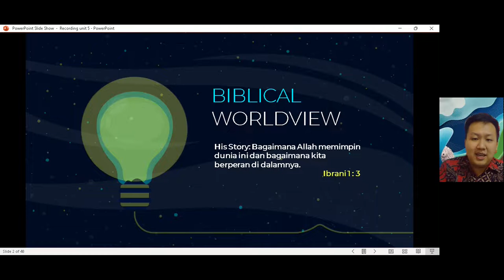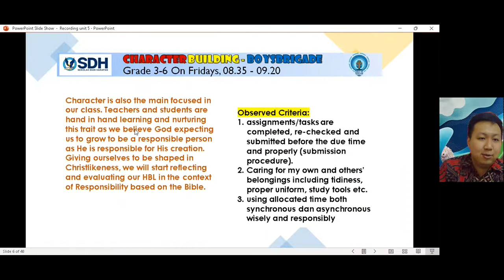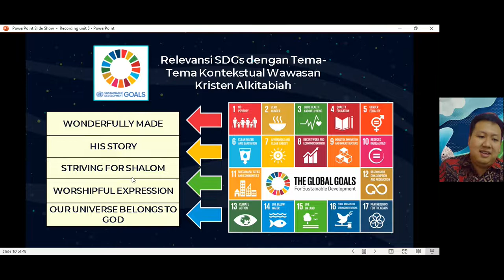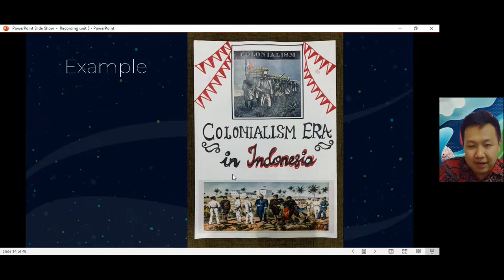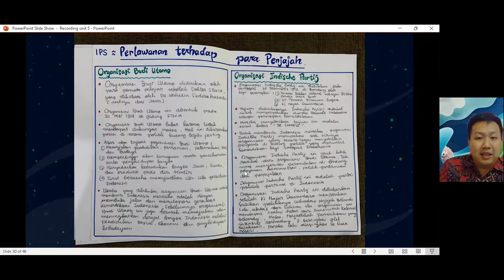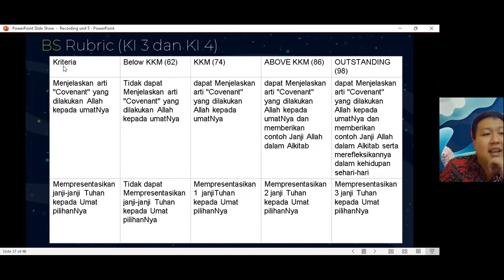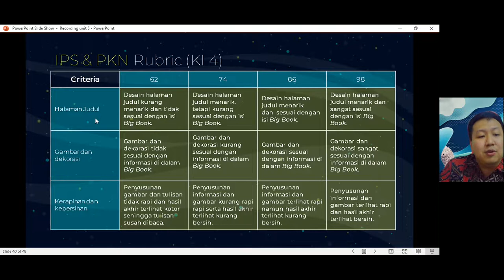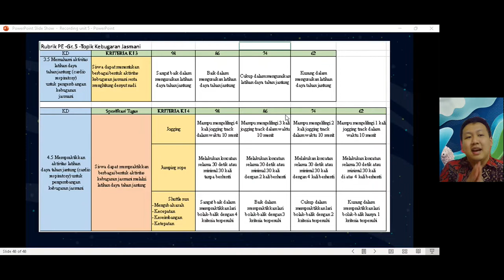Penjelasan Launching Theme Unit 1 Grade 5